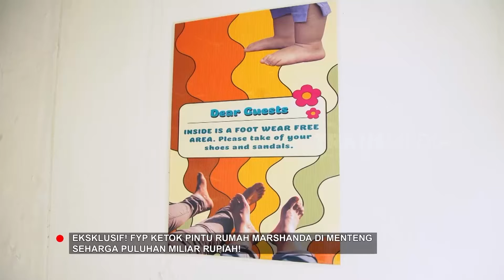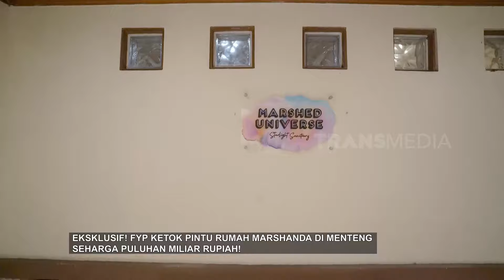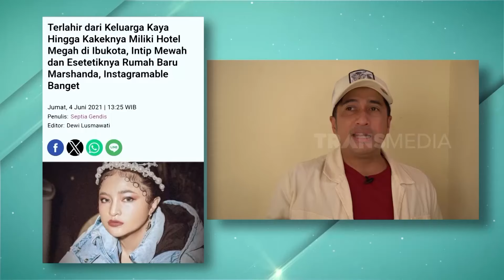Mencoba Healing Dengan Singing Bowl Bersama Marshanda | FYP BEST MOMENT (10/06/24)